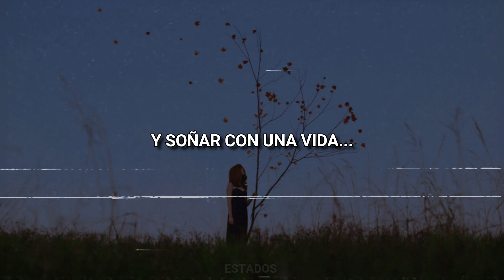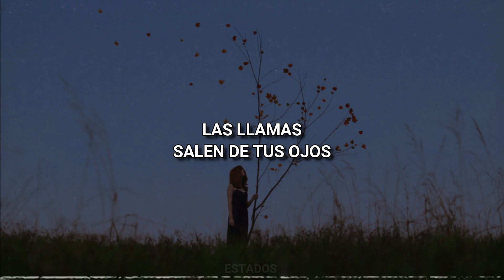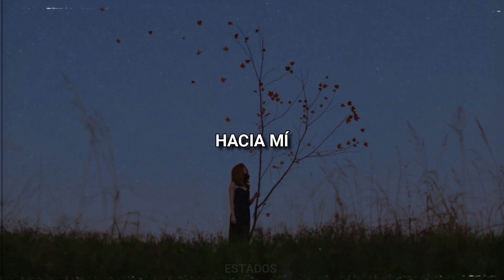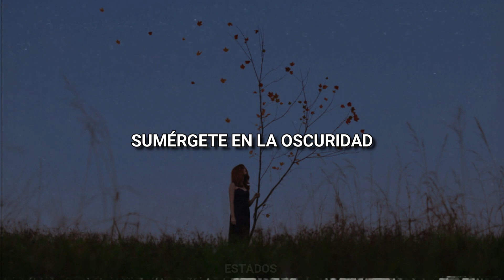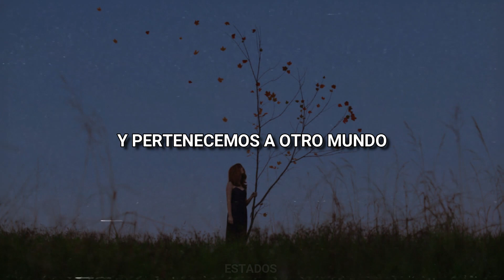VV - Run Away From The Sun (Subtitulado al Español)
Run Away From The Sun, una canción que ame de Ville Valo, ex vocalista y líder de la banda ya desintegrada HIM.
Espero disfruten de esta canción tanto como yo.